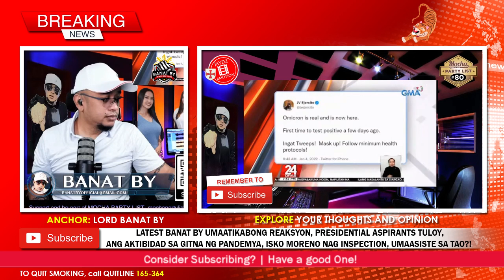LATEST BANAT BY UMAATIKABONG REAKSYON | PRESIDENTIAL ASPIRANTS TULOY ANG AKTIBIDAD SA GITNA NG PANDE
🙃 Hello everyone, Get Excited, Up Now Vlog No.644 on ® 'Timeless Jaydz' Motion channel presents LATEST BANAT BY UMAATIKABONG REAKSYON, PRESIDENTIAL ASPIRANTS TULOY ANG AKTIBIDAD SA GITNA NG PANDEMYA, ISKO MORENO NAG INSPECTION NG BAKUNAHAN, UMAASISTE SA TAO

Health and safety protocols sana all

-Wear a mask or face covering in common areas and avoid touching your face.*
-Practice physical distancing.
-Cover your cough or sneeze with your elbow or tissue then throw that tissue in the trash.
-Disinfect used surfaces and frequently touched objects.
-Wash your hands often with soap and water for at least 20 seconds.